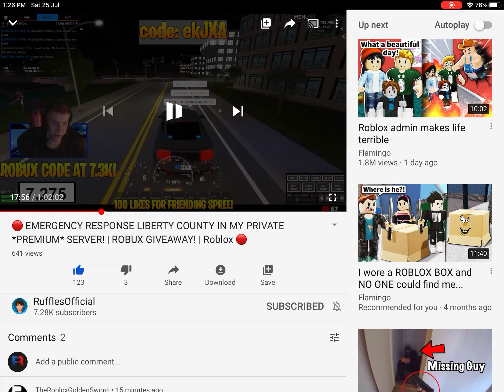Holy s**t rufflesofficial said hi to me!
I was watching ruffles officials live stream and he said hello to me u can hear him say what’s up FRISKKY my dude how ya doin? O g shit